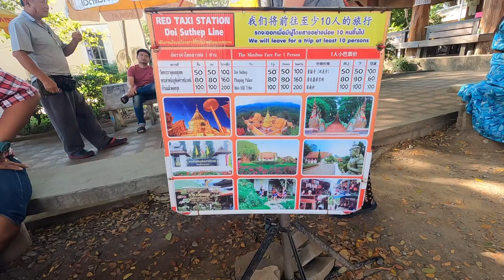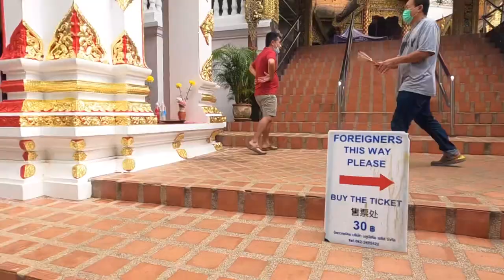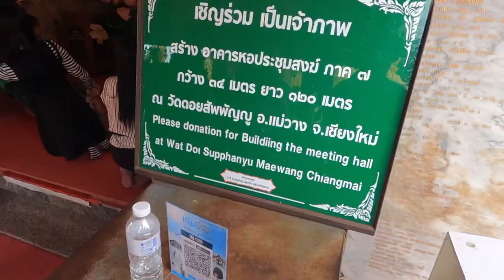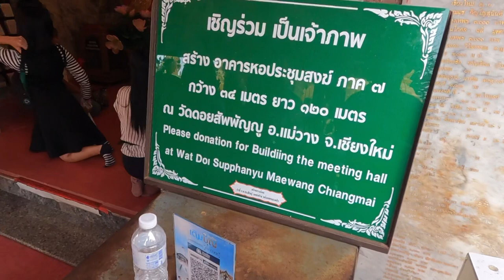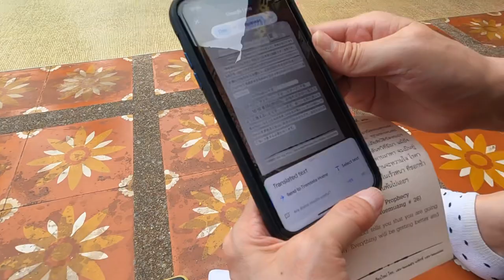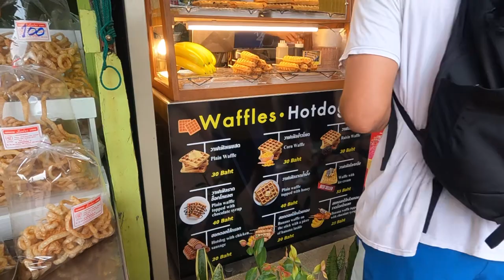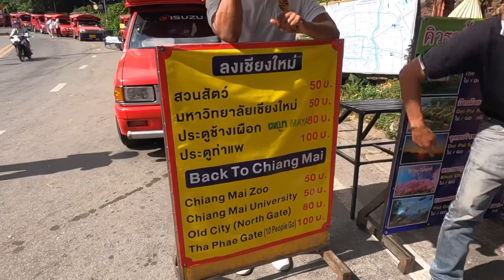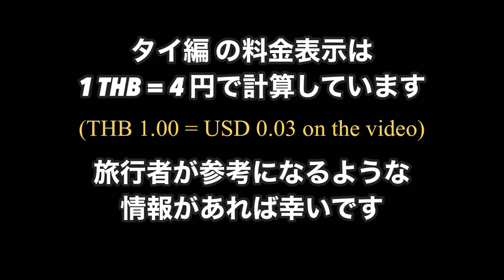I drew a fortune slip at Doi Suthep in Chiang Rai! - I burst out laughing at the funny content!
It will be the third travel Vlog "Thailand Travel Edition". No.11 will introduce the breakfast at the Nuan Boutiqe hotel, experience the fortune at the temple, telling on the way to Doi Suthep.

It was a fulfilling sightseeing experience not only to see the temple, but also to have various experiences. Directions and ways to return may be helpful for those planning to visit Doi Suthep.

In addition, it supports multilingual subtitles from "Thailand Travel Edition". Because we received opinions that overseas travelers and locals who met during the trip would like to watch it.

17 Ratchamanka Rd, Tambon Phra Sing, Mueang Chiang Mai District, Chiang Mai 50200 Thailand

00:00 Breakfast
03:27 Outbound Grab/Songthaew
07:28 Wat Phrathat
11:58 Omikuji
16:03 Drum sound challenge
20:08 Snack
20:54 Return Songthaew/Grab